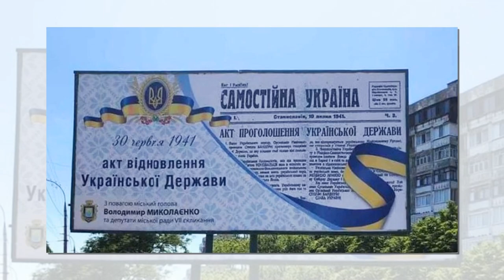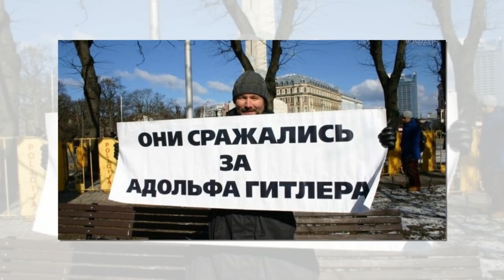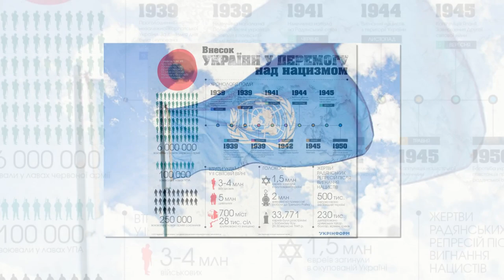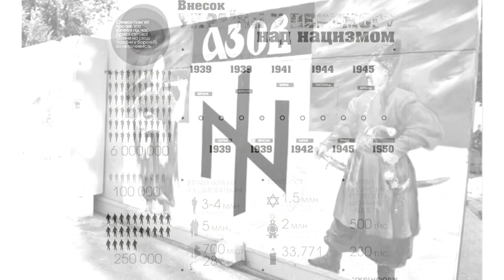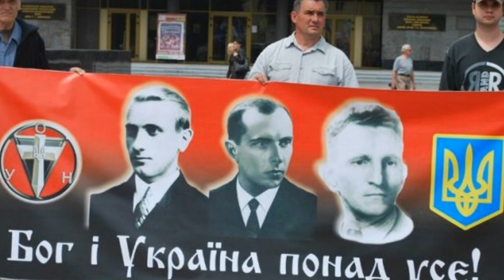«Слава Украине»: как нацистский клич превратился в главное приветствие в «незалежной»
Ожесточенные баталии вокруг появления на форме сборной Украины, которой предстоит выступать на футбольном чемпионате Евро-2021 провокационных надписей «Слава Украине!» и «Героям слава!» не только не утихают, но и становятся все более ж+аркими. В них втягиваются национальные и международные спортивные организации, представители различных стран.

По сути дела, скандал разгорелся после официального заявления МИД России о том, что размещенные на футболках игроков «нэзалэжной» слова являются «нацистским приветствием», которому, естественно, никак не место на международном спортивном событии. Но, возможно, наши дипломаты, поддавшись эмоциям, несколько сгустили краски и, как говорится, перегнули палку»? Попробуем разобраться, насколько обоснованы выдвинутые ими обвинения и претензии.